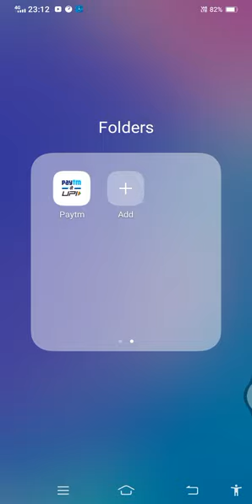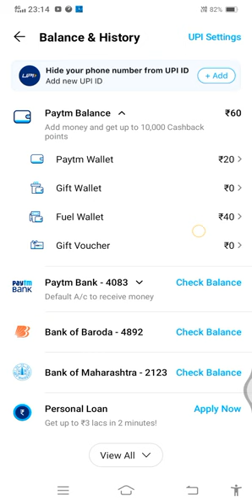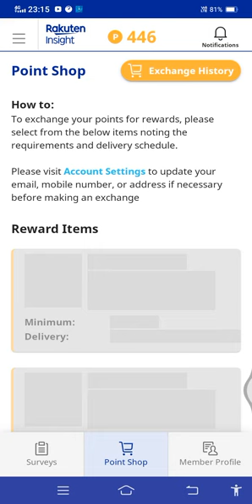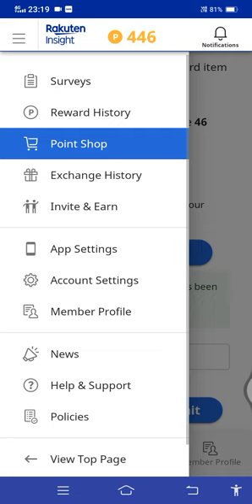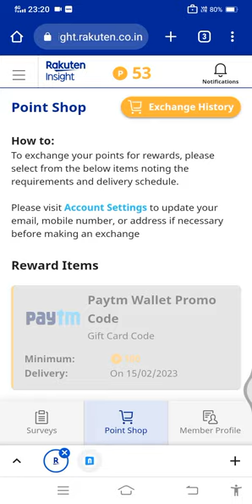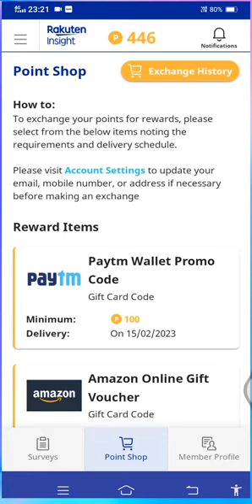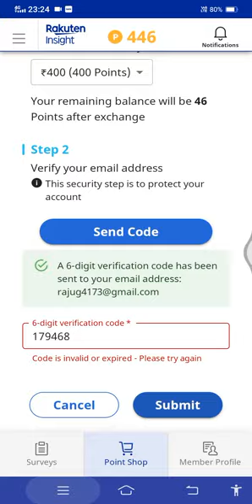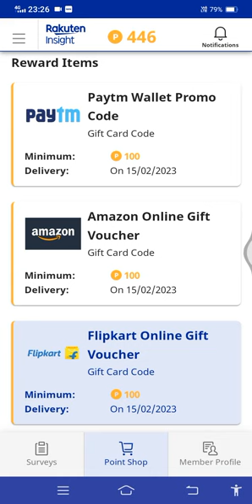Rakuten insight surveys Rakuten surveys ke unlimited proof Rakuten payment proof best survey website